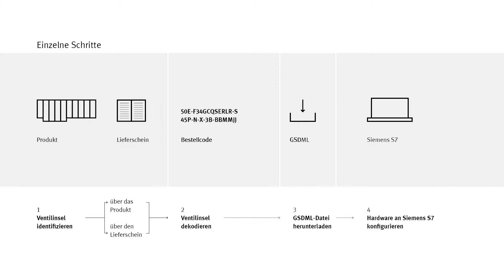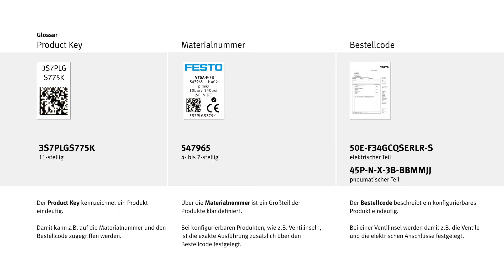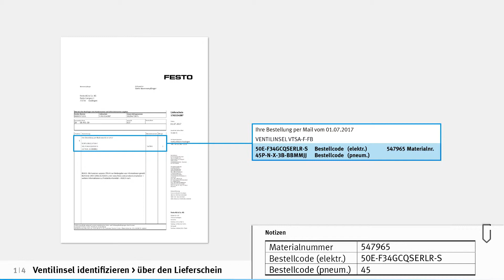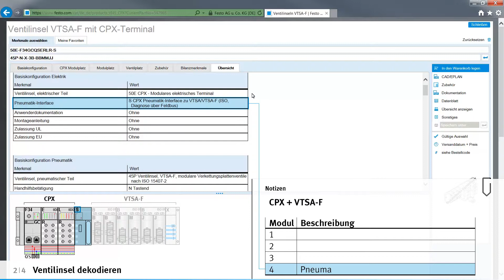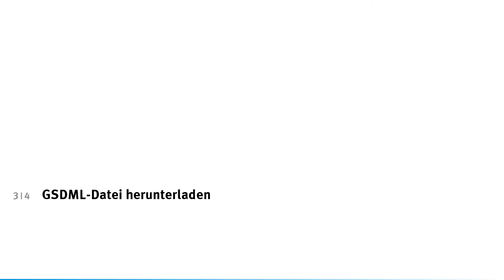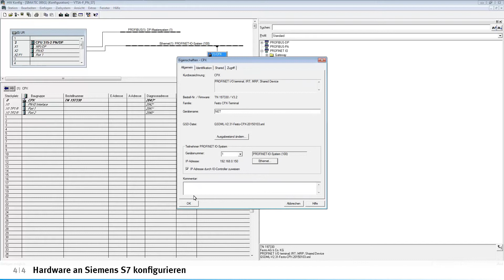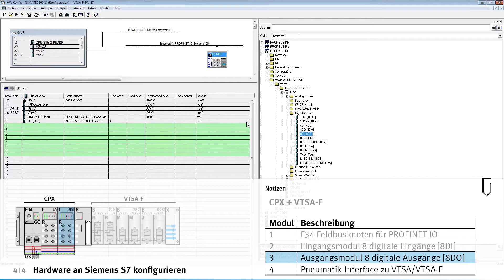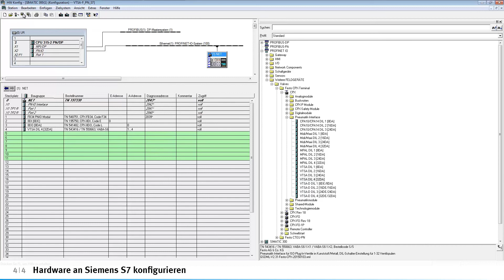VTSA-F mit PROFINET: Inbetriebnahme an Siemens S7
Die Ventilinsel VTSA-F mit PROFINET an Siemens S7 in Betrieb nehmen – dieses Tutorial erklärt wie es geht.

00:00 Ventilinsel identifizieren - über das Produkt
01:58 Ventilinsel identifizieren - über den Lieferschein
02:55 Ventilinsel dekodieren
04:05 GSDML-Datei herunterladen
04:34 Hardware an Siemens S7 konfigurieren